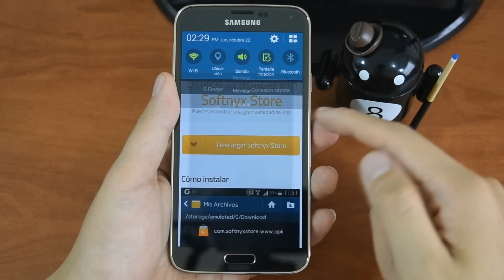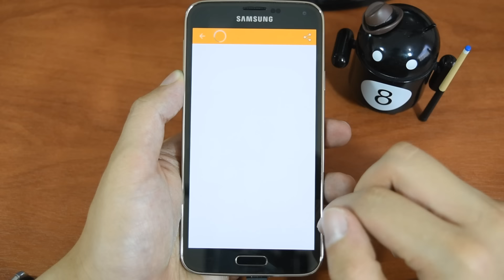Mejores Nuevos Juegos para Android que deberías Descargar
Espero te haya gustado el Video, no olvides darle "Me Gusta" y compártelo en tus redes sociales con tus Amigos =D, no olvides Suscribirte, subo Videos de Mejores Juegos Android cada semana =D